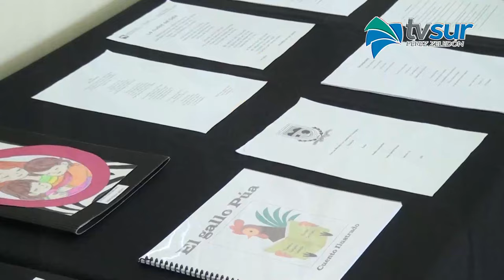Ya dieron a conocer los ganadores del Festival Estudiantil de las Artes Regional en Pérez Zeledón